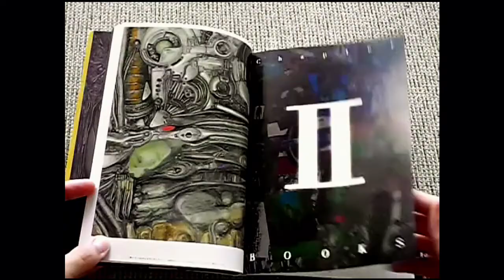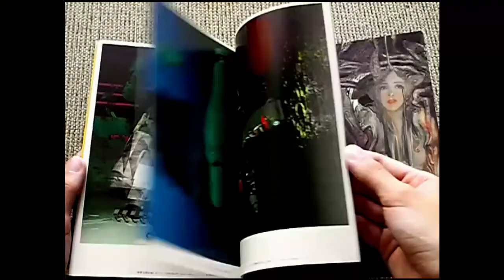Naoyuki Katoh - Time and Space Art [Flip Through]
Condition of my book: Used

Song: Tranquility